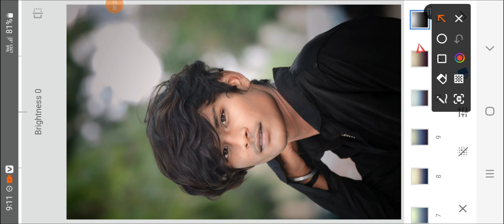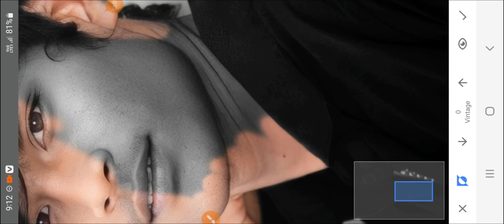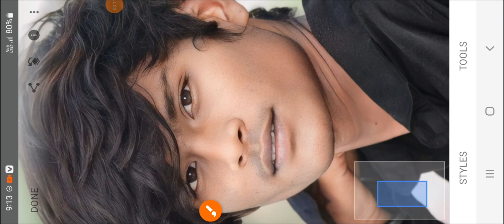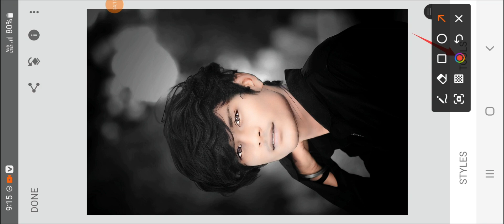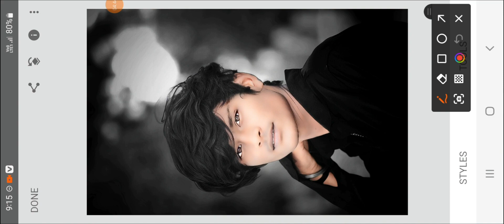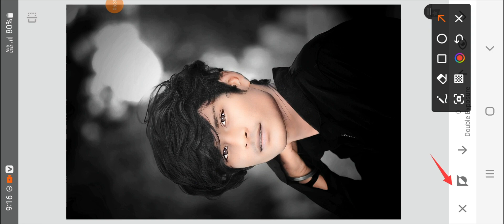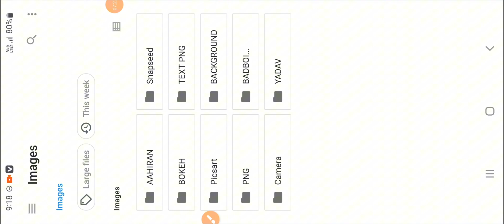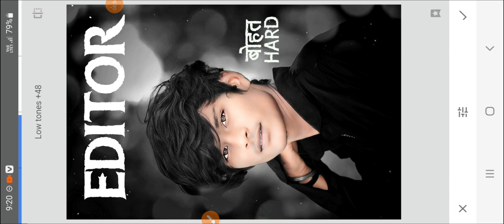New Cb Photo Editing Trick || Cb Photo Editing kaise kare | जल्दी देखो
your queries...
cb photo editing in snapseed
snapseed qr Code se editing kaise kare
snapseed qr Code
qr Code
snapseed qr Code se editing
snapseed editing
cb photo editing in picsart
cb photo editing face smooth
cb Editing
cb background